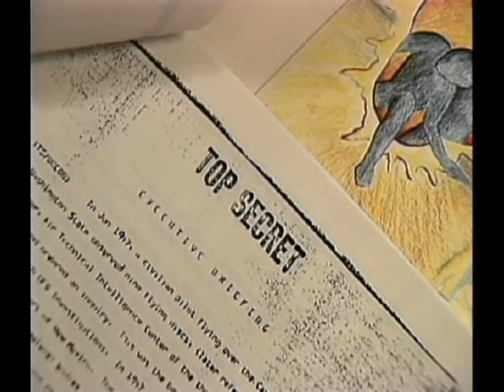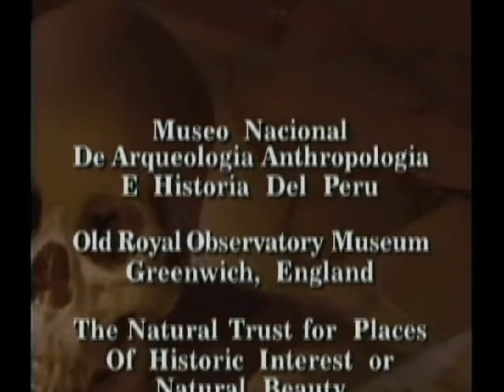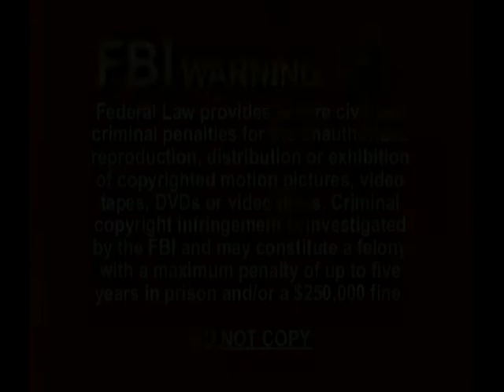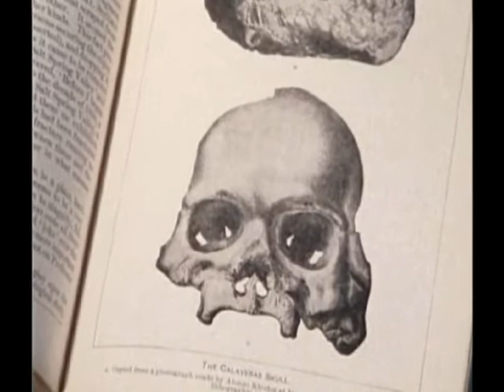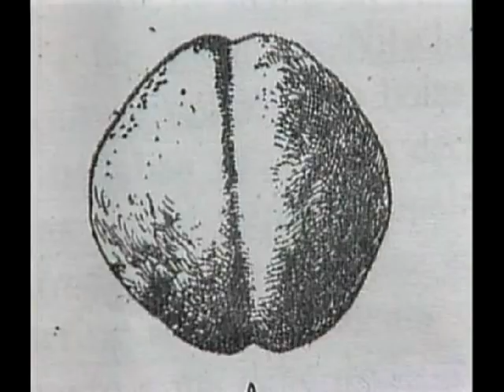Origins of Man Bonus Evidence II Part 6